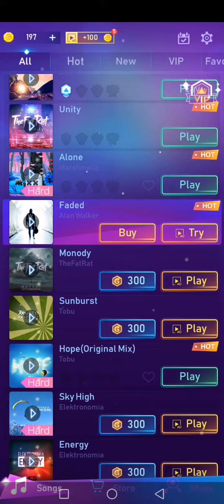If I Fail Video Ends